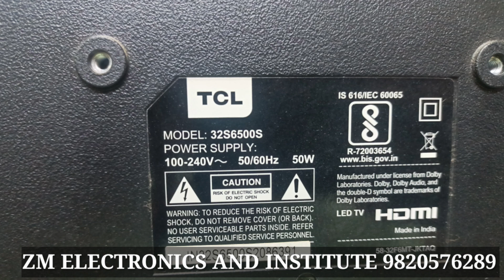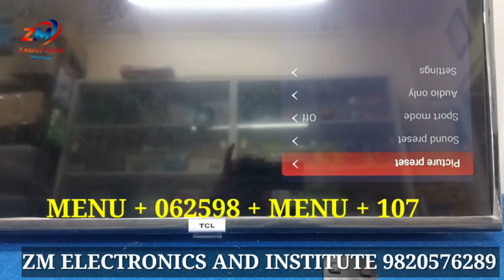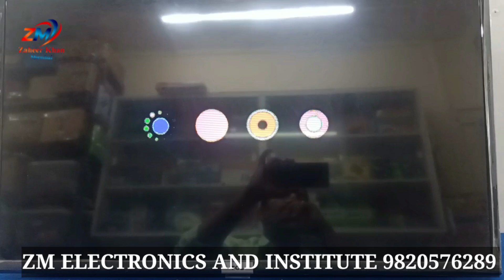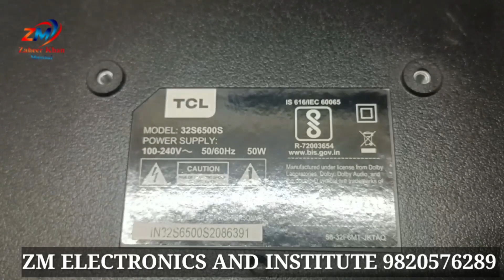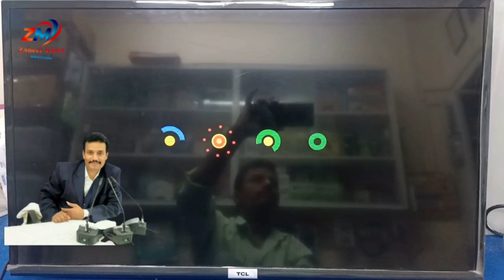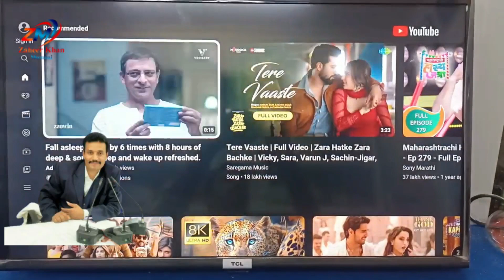tcl smart led tv mirror image | tcl led tv mapping solution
friends is video me TCL smart led tv me mirror karne ke liye code dalne padte hai manual mapping kaise kar sakte hai uski jankari diya hu is  video me.

Purchase links-
Chipke huye panel ko nikalne ke liye - Falcon 530 PCB/ flux cleaner

5 Solder Soldering Paste 10g Flux Grease

Mechanic Tin Solder Paste For SMD Rework

Cp2102 Module USB to TTL Serial Uart

PL2303 USB to TTL

Built in TTL com pc-PL2303HX

USB Programmer CH341A Chip 24 Eeprom Bios Writer 25 SPI Flash Board

T809F ISP Special Programmer

Big LED Ring Light Tripod Stand -

Hello friends,
I am Zaheer Khan from Mumbai an professional LCD LED TV trainer and  technician  of zm institute. I am teaching here how to repair lcd led tv repairing related other problems and theory + 💯%  practical training in my workshop call for more details

Best lcd led tv repairing training institute of India | zm institute
Mumbai

दोस्तों मेरे यहां एलसीडी एलईडी टीवी रिपेयर करने की ट्रेनिंग दी जाती है ट्रेनिंग लेने के लिए फार्म भरे-

मेरा दूसरा यूट्यूब चैनल  - 2

दोस्तों मेरे यहां एलसीडी एलईडी टीवी रिपेयर करने की ट्रेनिंग दी जाती है ट्रेनिंग लेने के लिए फार्म भरे-  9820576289